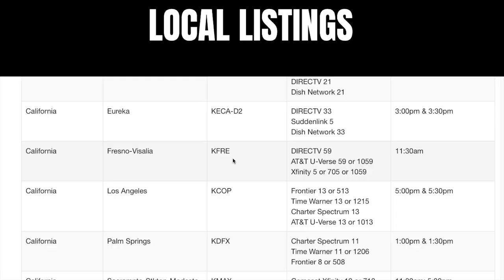93 year old speeder!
A 93 year old WWll veteran comes to court for his first ticket and shares stories of fighting in the pacific.